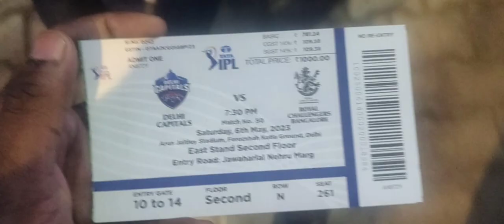IPL Dekhne gyi Aaj live firoz shah kotla😍😍 liveIPL D3v/sRCB